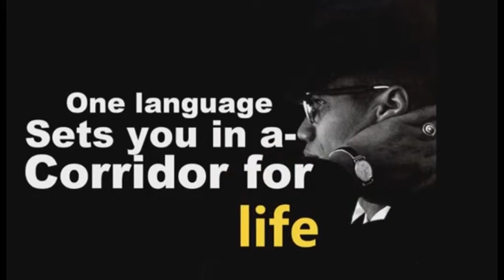Dream it Do it